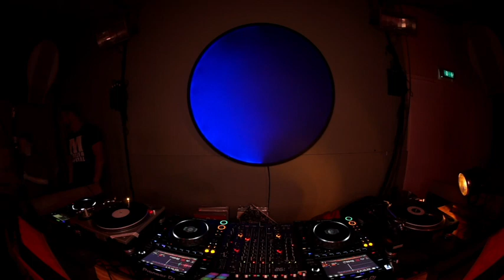Om314 - Clone x Radio Radio - ADE 2023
OM314 set during the Clone x Radio Radio event at ADE2023